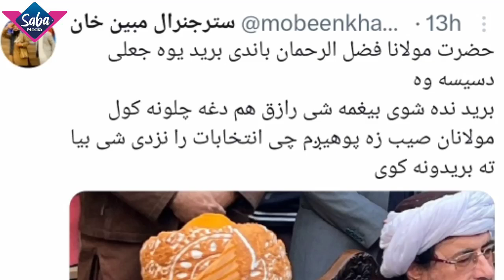پر ملافضلو وسلوال حـ.مله او د جنرال مبین غبرګون